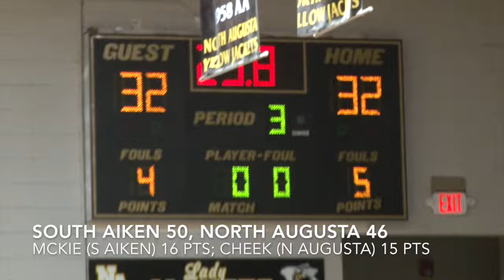South Aiken 50, North Augusta 46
Here is a link to the updates from Friday's games, including full game highlights of South Aiken's win at North Augusta

Melvin Mckie led all scorers with 16 points in South Aiken's 50-46 road win over region foe North Augusta. Mckie attacked the basket throughout the second half, either finishing or drawing help and opening rebounding opportunities for Zalair Knowles (6'8") and Frank Pressley (6'4") to clean up misses. South Aiken improved to 3-2 in region play.

North Augusta was led by Moses Cheek, who scored 15 points in the loss, including 5 straight in the last two minutes of the game to cut the deficit to one at 45-44. The first basket in the sequence was a "Dirk-like" one foot fade away. The second was a three from the left corner.

See it all at the link above.